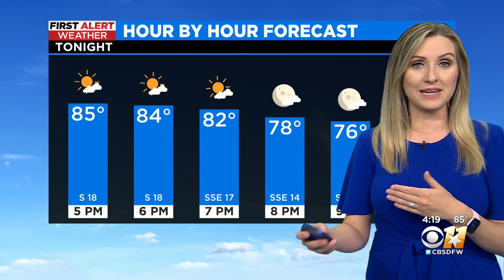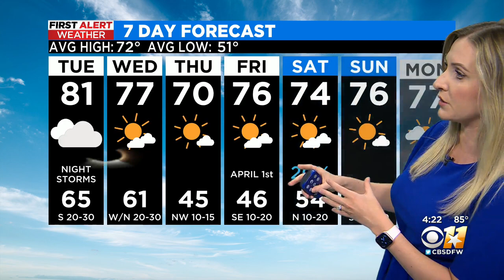Monday Weather Update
Partly cloudy early followed by cloudy skies overnight. Low around 65F. Winds S at 15 to 25 mph. Higher wind gusts possible.